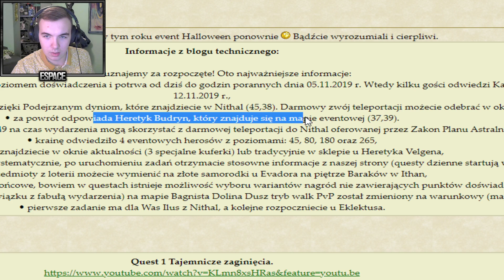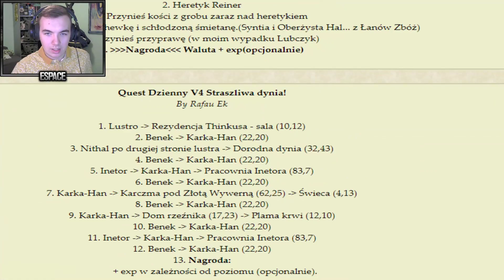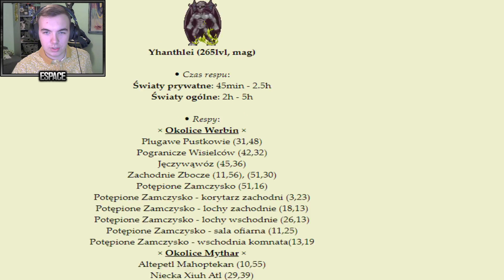Margonem - Halloween 2019! Loteria + spacer po mapie!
Dodatkowe informacje
⚡ Imię: Michał
⚡ Miasto: Rzeszów
⚡Wiek: 19
⚡ Mikrofon: Razer Seiren
⚡TeamSpeak 3 - ts.margonem.pl